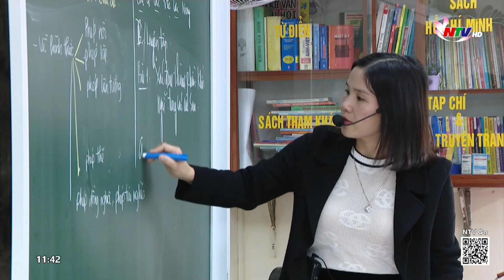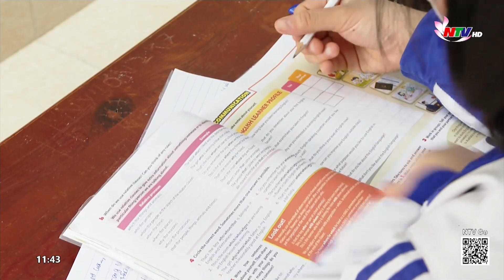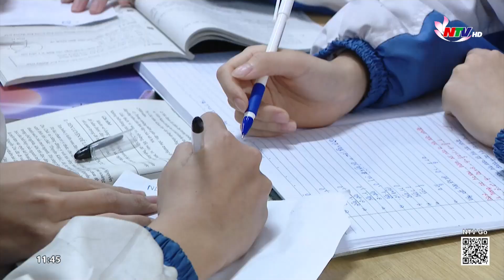Căng thẳng luyện thi lớp 10 trường chuyên